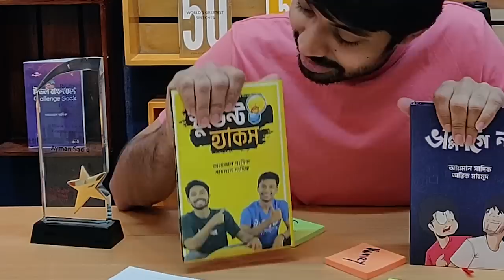HOW TO MONEY | Ayman Sadiq Original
টাকা ছাড়া দুনিয়া অচল আবার Proper Money Operate না পারলে সেই টাকার কোন কাজে আসে না ।
How to Money, How to Get Money How to Save Money, How to Invest Money- জীবনকে সঠিকভাবে পরিচালিত করতে এই বিষয়গুলো অপরিহার্য।

আশা করি আমার এই ভিডিও দেখার পরে তোমাদের Money Management সম্পর্কে ধারণাগুলো মজবুত হবে এবং নিজেদের Money Management সুন্দরভাবে পরিচালিত করতে পারবে।

Without money, the world is stagnant, and if proper money is not operated, that money is of no use.
How to Money, How to Get Money, How to Save Money, How to Invest Money - these things are essential to manage life properly.

I hope that after watching this video, your ideas about Money Management will be strengthened and you can manage your Money Management well.

00:00 How to Money
01:26 Source of Money
03:11 How to Save Money
04:09 Emergency Fund
06:57 MFS
08:25 Personal Budgeting
10:11 Do Not Waste Money
11:16 Investment